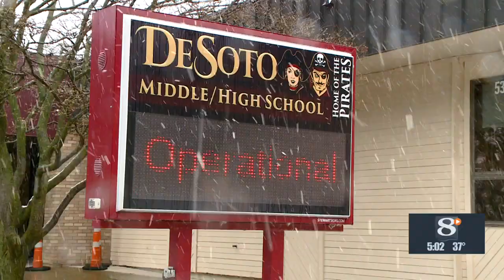Write-in candidate ousts incumbent De Soto Area School Board member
DE SOTO, Wis. (WKBT) -- An uncontested race for a seat on the De Soto Area school board resulted in an upset Tuesday night.

Write-in candidate Frank Ames beat incumbent Rick Pedretti, the only candidate on the ballot for the seat, by hundreds of votes.

The unexpected result comes after a tough year for the De Soto Area School District.

In February, the school board voted not to renew Stoddard Elementary Principal Derek Fuglsang's contract which led to large protests in the community.

De Soto voters also rejected a $4.8 million referendum on Tuesday that was meant to help the district maintain staff and programs.